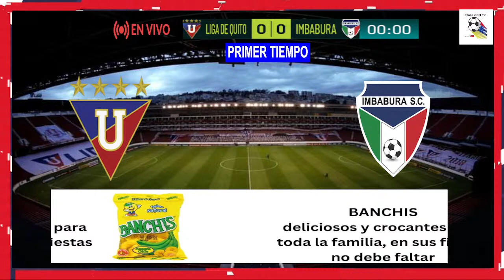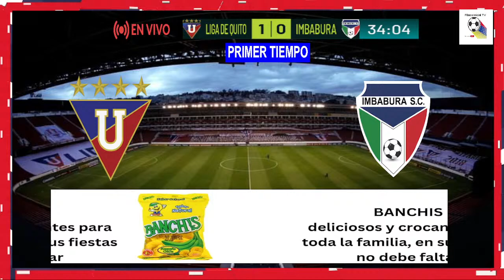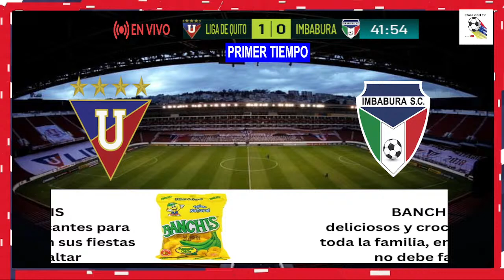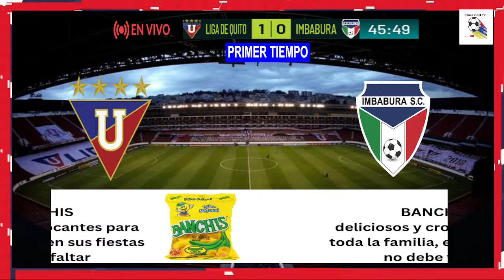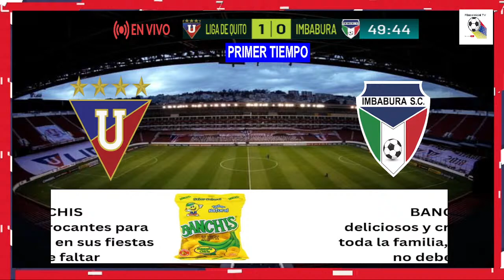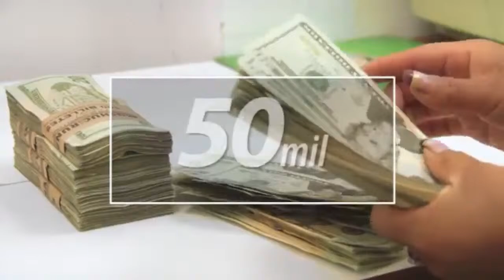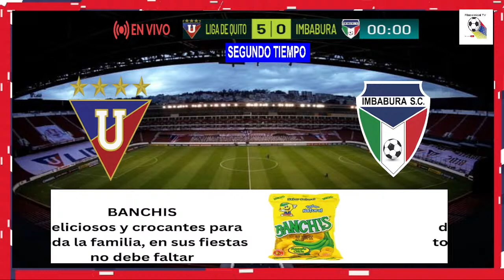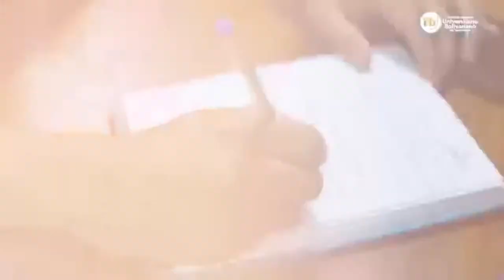Programa deportivo Pitazo Inicial#barcelonasc